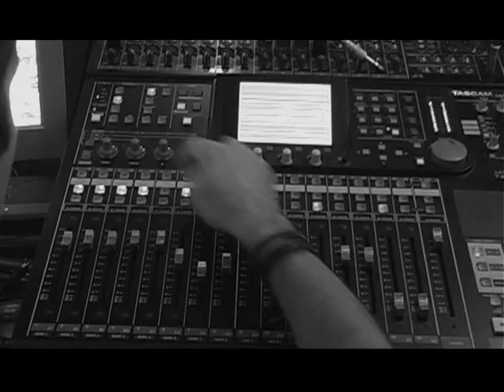Mr Pray Feat Diego Contreras-Torre Fuerte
Mensaje Positivo..